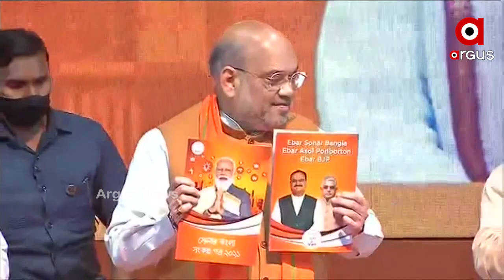ବିଜେପିର ମିଶନ୍ ସୋନାର ବଂଲା...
ଜାରି ହେଲା ବେଙ୍ଗଲ ପାଇଁ ବିଜେପିର ମାନିଫେଷ୍ଟୋ । ଲୋକଙ୍କ ମତ ନେବା ପରେ ବିଜେପି ଆଣିଛି ବେଙ୍ଗଲ ବିଜୟ ପାଇଁ ଏହାର ସଂକଳ୍ପ ପତ୍ର.